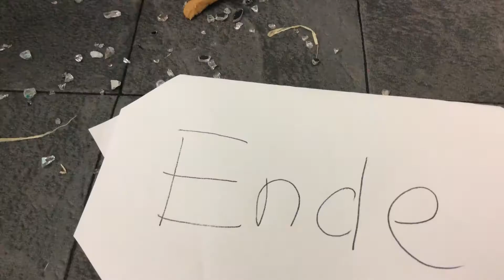Der Zauberlehrling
Stop-Motion-Workshop im wortreich, 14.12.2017, Gesamtschule Battenberg